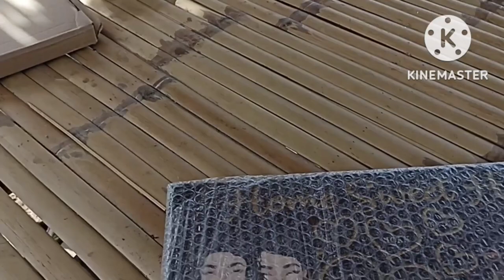ขอบคุณสิ่งมีคุณค่าที่มอบให้ช่างเดี่ยว ชาแนล#บ้านห้วยหวด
หนูนาซารีน่า
บ้านสามหลัง
สัตว์เลี้ยงน่ารัก
ขนุน
บุญหลง